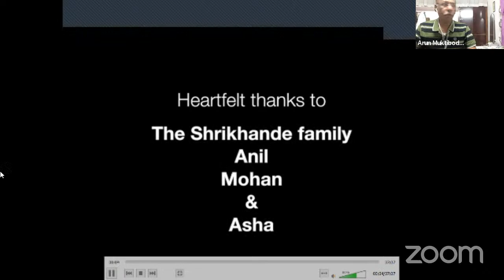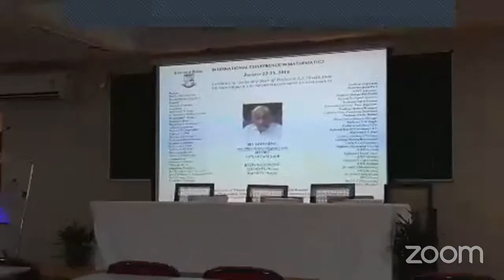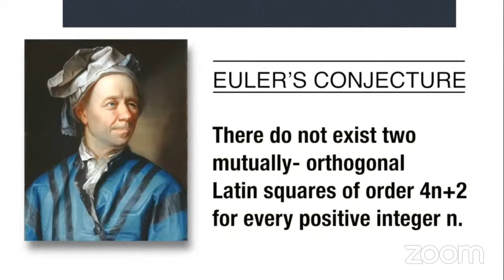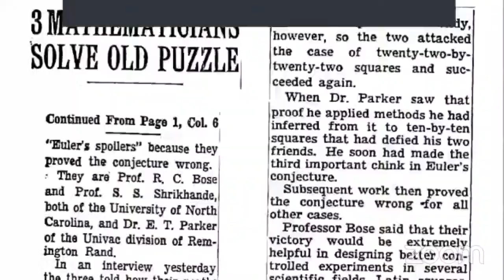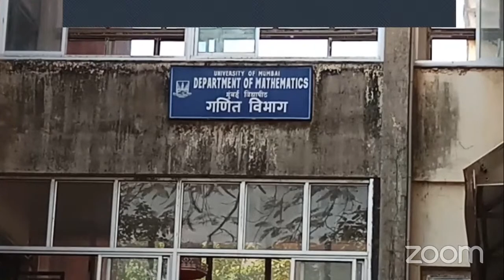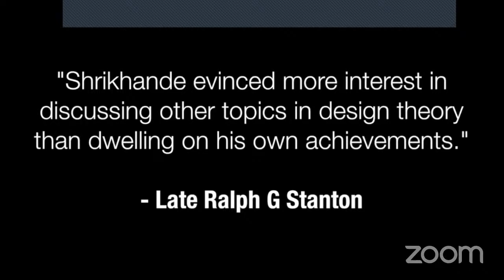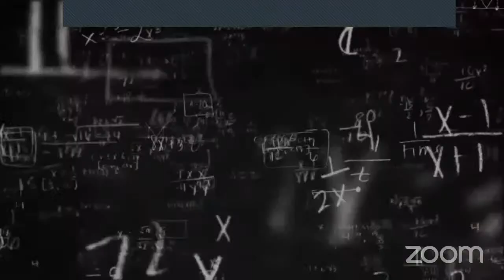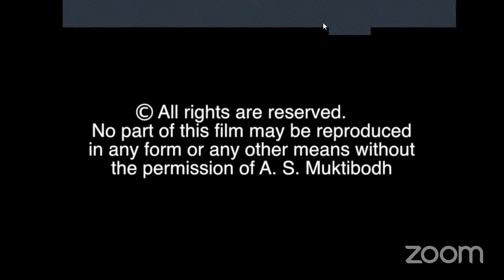Documentary on Famous Mathematician Prof. Sharadchandra Shrikhande